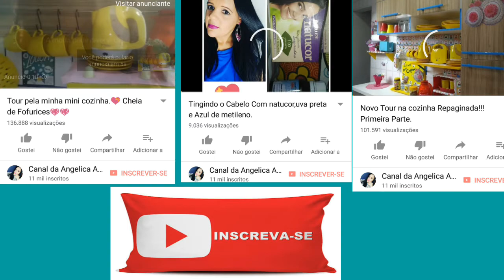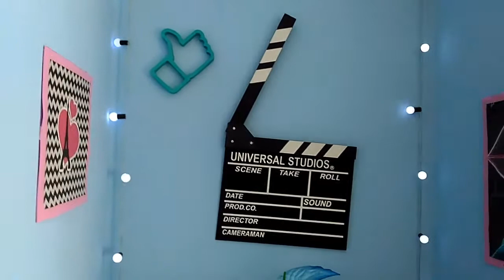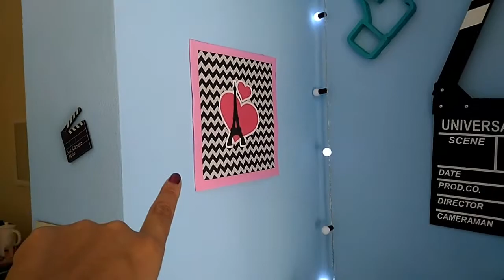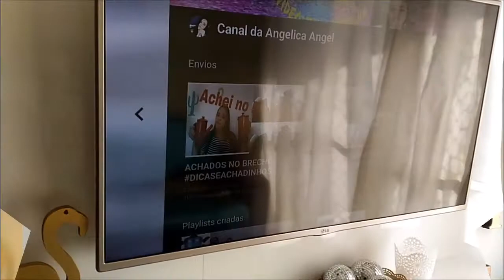AGRADECIMENTOS// 2 ANOS DE CANAL//MAIS DE UM MILHÃO DE VISUALIZAÇÕES// E RECEBIDO!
Hoje esse vídeo é tão especial pra mim pois comemoro 2 anos de canal, mais de um milhão de visualizações . E AINDA TEM UM RECEBIDO DA EMPRESA QUE SEMPRE ACREDITOU EM MIM. meus AMORES não tenho palavras para agradecer cada um de vocês que faz esse canal acontecer , pois sem o apoio sem as visualizações de vocês nada disso iria para frente.